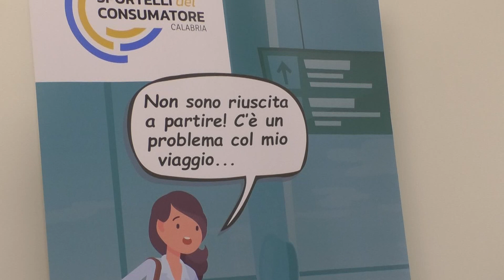REGIONE: PRESENTATO PROGETTO "SPORTELLI DEL CONSUMATORE"